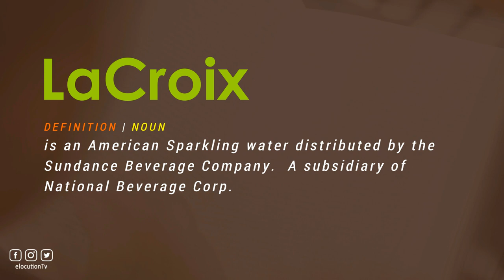How To Pronounce LaCroix | With Definition or Examples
How To Pronounce / How To Say LaCroix

Vocabulary Builder

1000 Most Common English Words, Most Used Words